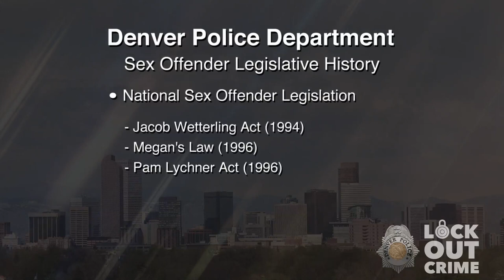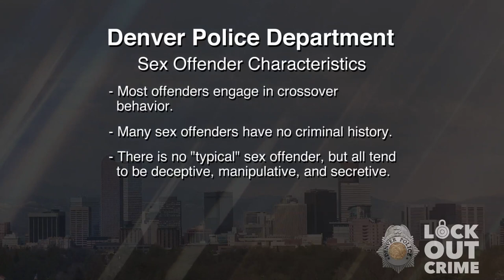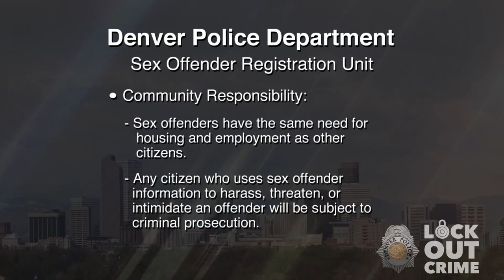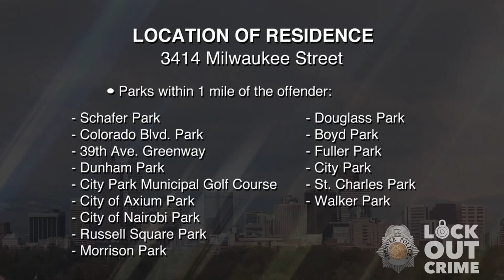SVP Larry Wayne Johnson 071521